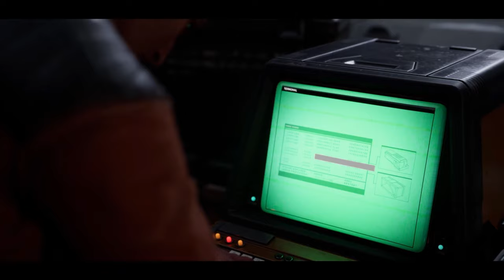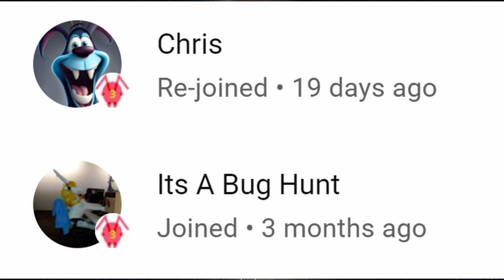Aliens Dark Descent - Story mode Episode 1